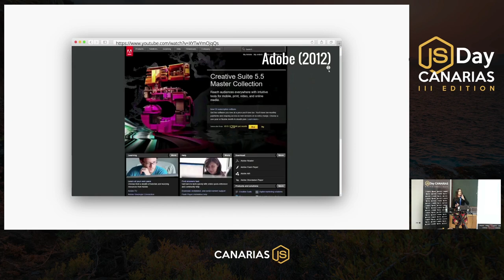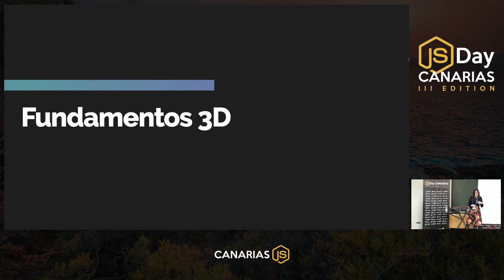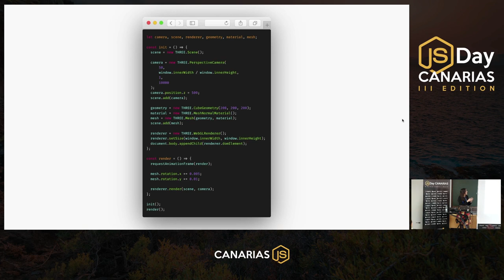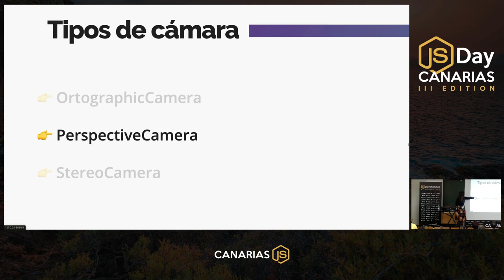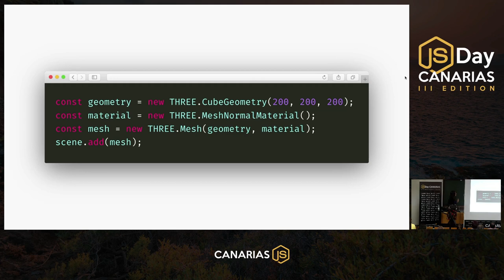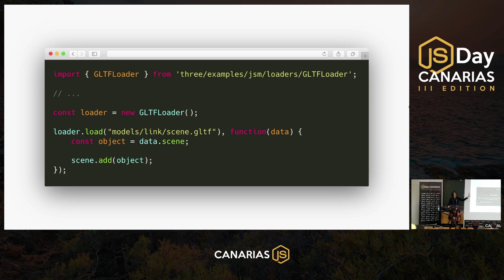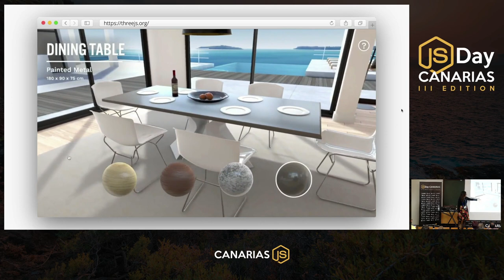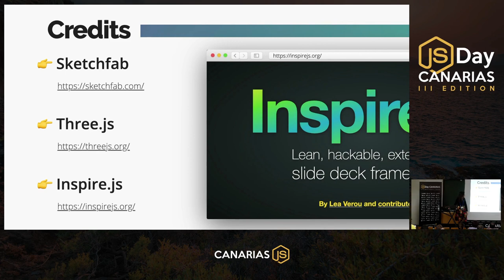Three.js: crea entornos 3D interactivos en tu navegador | JSDay Canarias 2019